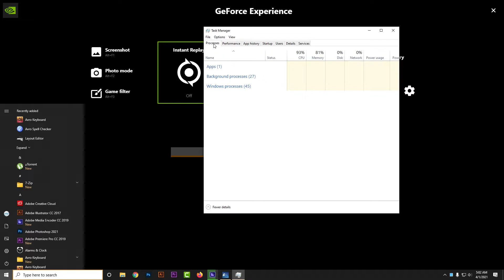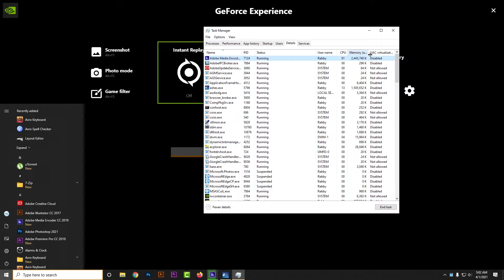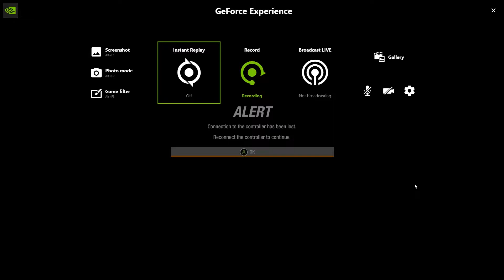Pakistan vs South Africa 1st ODI 2021 Live Today Prediction Highlights Gameplay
This is pakistan vs south africa 1st odi 2021 live Today Prediction Highlights Gameplay cricket 19 multiplayer 1080p 60fps highest setting 5 overs in 2021. We are playing pakistan vs south africa 1st odi 2021 live Today Prediction Highlights Gameplay cricket 19 multiplayer 1080p 60fps highest setting 5 overs. In pakistan vs south africa 1st odi 2021 live Today Prediction Highlights Gameplay cricket 19 multiplayer 1080p 60fps highest setting 5 overs is much popular than any other match. See my Gameplay and gather the information to become a pro in pakistan vs south africa 1st odi 2021 live Today Prediction Highlights Gameplay cricket 19 multiplayer 1080p 60fps highest setting 5 overs tips.

Here is My PC Specification:

CPU : Xeon X5675
GPU : Gigabyte GTX 1050 ti OC
RAM : 16GB ECC Samsung DDR3 1333 Bus
Motherboard : X58 Motherboard
SSD : 128 GB
HDD : 1 TB
PSU : Corsair 480W
Monitor : Dell S2218H
Mouse : Fantech X13
Headset : Fantech HG11